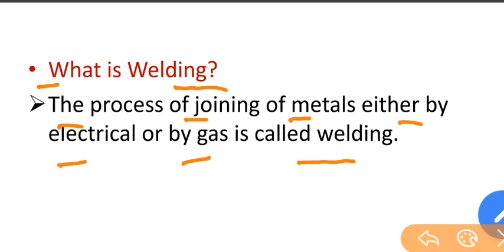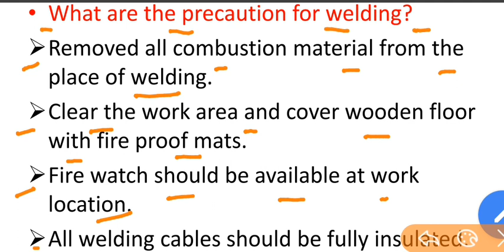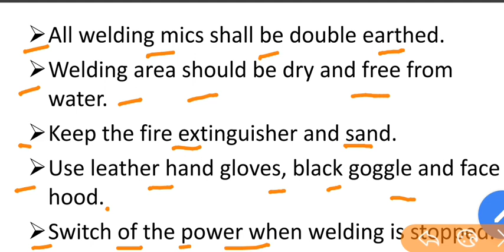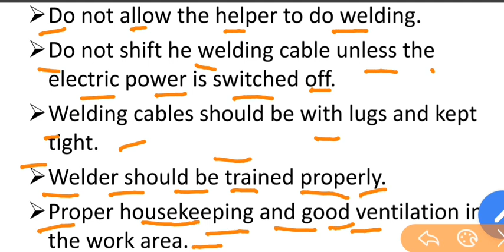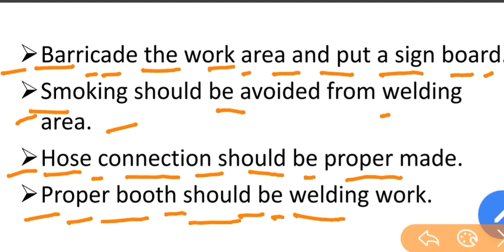Hot work safety/welding safety/what is welding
Hot work
Hi,

  Here you have a to understand about Hot work safety safety.

What do you wanna see next? Plz comment

Thanks!